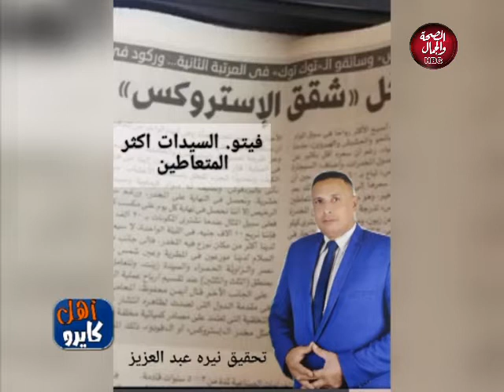أهل كايرو | ظاهرة الشائعات وانتشار الفتن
أهل كايرو | الفتن والشائعات
تقديم: تامر بسيوني
وعبير الهواري

قناة_الصحة_والجمال# برامجنا